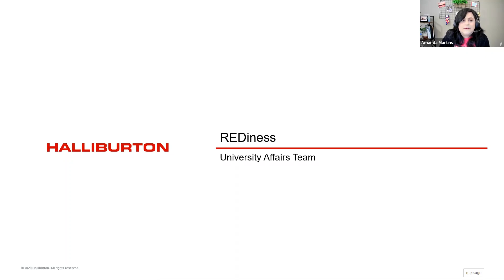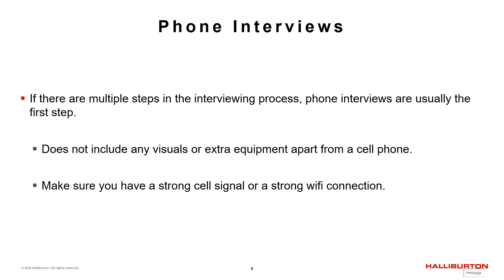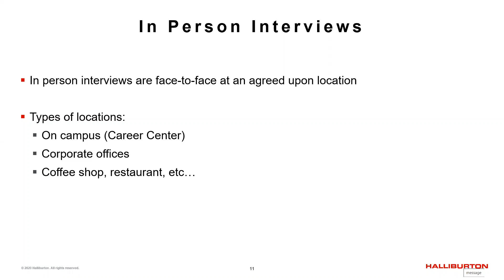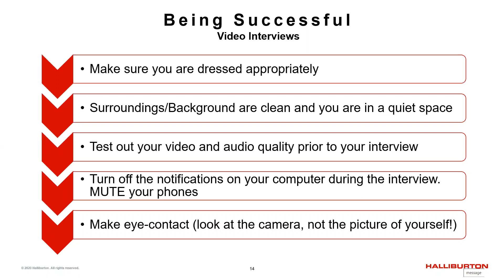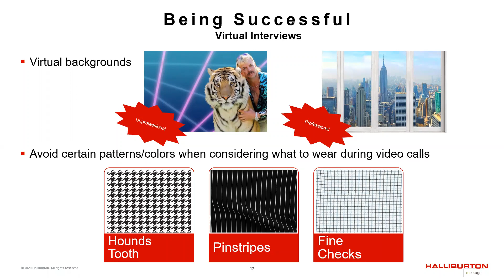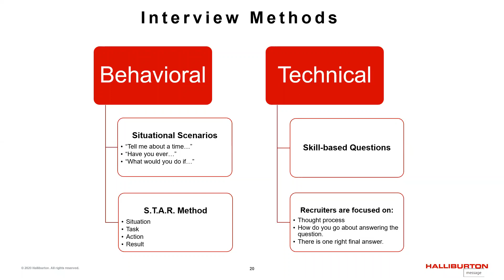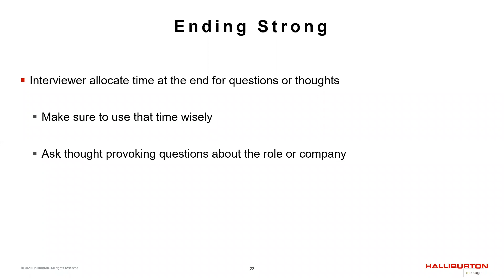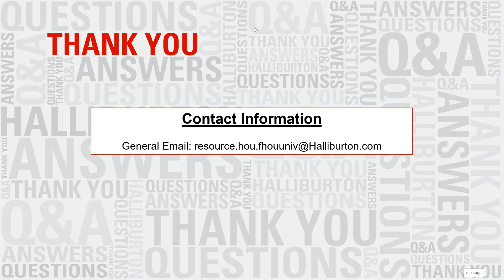REDiness by Halliburton Part 2: Dos and Don'ts of Interviewing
Everyone needs to know how to provide an outstanding interview to a potential employer. Gather some great insight from a Halliburton recruiter on the best interviewing practices and tips.